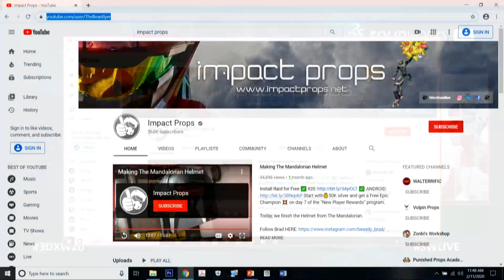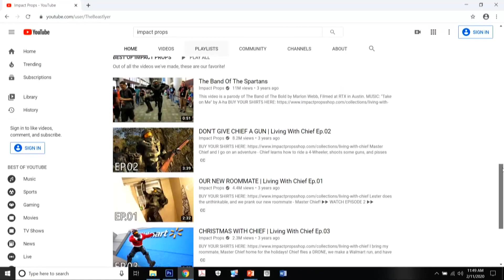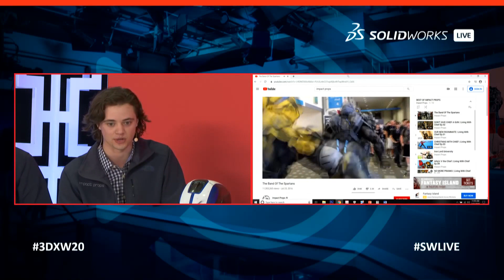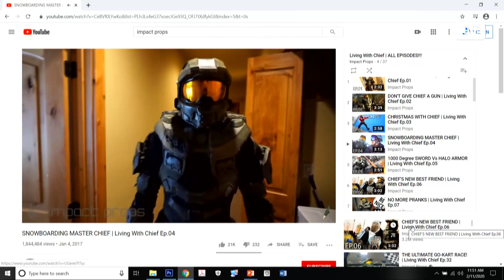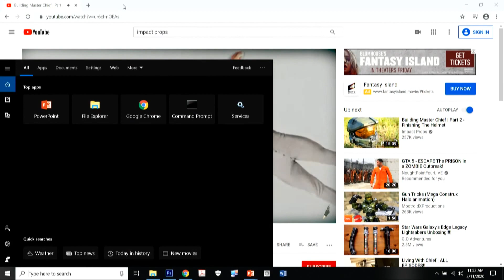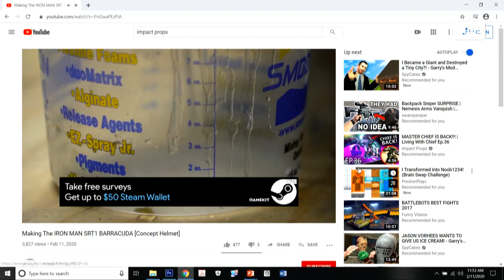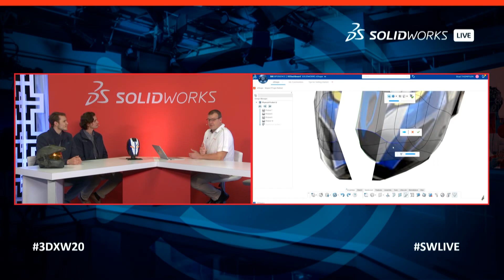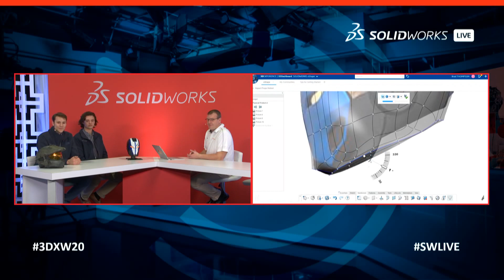Brad Thompson and Ryan Lewis from Impact Props - SOLIDWORKS Live at 3DEXPERIENCE World 2020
Impact Props is a group of friends creating cool designs such as Master Chief Helmet and releasing build videos on their YouTube channel. Brad co-founded Impact Props in 2012, as a platform to post progress updates on his replica prop and costume creations. In 2017, Brad created the popular YouTube series, “Living With Chief”, which helped skyrocket Impact Props’ YouTube following to over 500,000 subscribers. Brad and his team create YouTube videos ranging from fun building tutorials to crazy antics like skydiving with your favorite video game character.